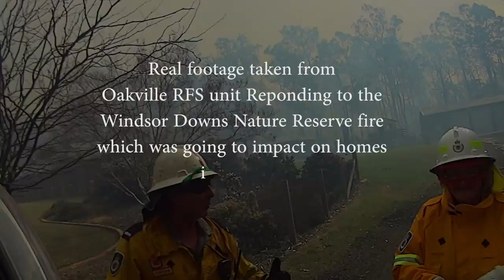Windsor Downs fire 9.9.13 Oakville RFS Responding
This is real footage taken from a helmet cam on the fire storm at surrounding ares of Windsor Downs..
Our Federal Member of Hawkesbury Louise Markus MP.
Was on the day with her Crew fighting these fires..As she was on the front lines protecting peoples homes ..

Note : The correct date is 9.9.13 not 9.10.13 as stated on the video

This is the link to the Daily Telegraph new paper telling some of what was happening on the day ..